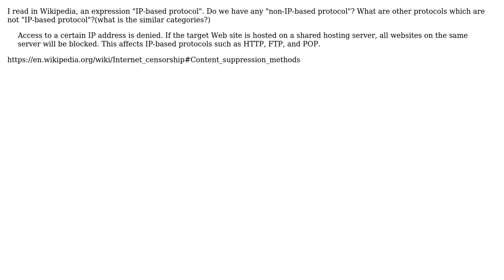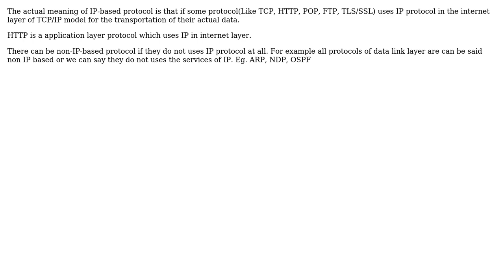What does it mean "ip based protocol"?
With thanks & praise to God, and with thanks to the many people who have made this project possible! | Content (except music & images) licensed under CC BY-SA | Music | Images & others | With thanks to user Mohammad Reza user Mahesh Saini and the Stack Exchange Network Trademarks are property of their respective owners. You are responsible for your own actions.